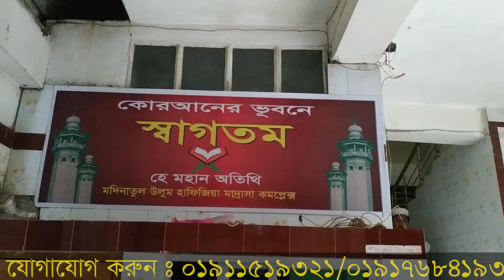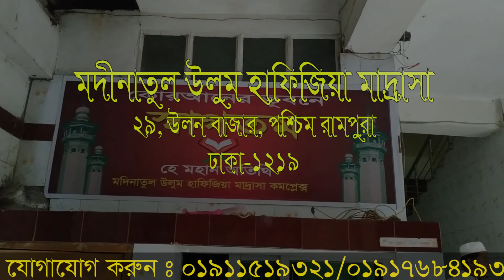মদিনাতুল উলুম হাফিজিয়া মাদ্রাসায় ভর্তি চলছে || Admission Going On Madinatul Ulum Hafizia Madasah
ভর্তি চলছে !! ভর্তি চলছে!!!
মদিনাতুল উলুম হাফিজিয়া মাদ্রাসায় নতুন বর্ষে বালক-বালিকা শাখায় ভর্তি চলছে।

আপনি কি আপনার সন্তানকে কোরআনে হাফেজ বানাতে চান??
আপনি কি আপনার সন্তানকে ইসলামী মননশীল হিসেবে গড়ে তুলতে চান?

তাহলে আজই যোগাযোগ করুন মদিনাতুল উলুম হাফিজিয়া মাদ্রাসায়।
ঠিকানা: 29 নং উলন বাজার , পশ্চিম রামপুরা ঢাকা 1219। (উলন বাজার কেন্দ্রীয় জামে মসজিদ সংলগ্ন)

মাদ্রাসার বিভাগসমূহ:
নূরানী বিভাগ
নাজেরা বিভাগ

হেফজুল কোরআন বিভাগ (ক) শাখা
হেফজুল কোরআন বিভাগ (খ) স্পেশাল শাখা
ইফতেদায়ি পঞ্চম শ্রেণী পর্যন্ত

মাদ্রাসার বৈশিষ্ট্য সমুহ:

অভিজ্ঞ শিক্ষক দ্বারা অত্যন্ত যত্নসহকারে শিক্ষাদান করানো হয়
বিভিন্ন হেফজুল কোরআন হামদ ও নাথ প্রতিযোগিতায় অংশগ্রহণ করানো হয়
প্রতি পরীক্ষায় মেধাবী ছাত্রদের কে পুরস্কার প্রদান করা হয়
সাপ্তাহিক প্রশিক্ষণ জলসার মাধ্যমে ছাত্রদের দক্ষতা বৃদ্ধি করা হয়
মনোরম পরিবেশে থাকা খাওয়ার সু-ব্যবস্থা
ইসলামী ও আধুনিক শিক্ষার সমন্বয়ে শিক্ষাদান
কঠোর নিরাপত্তাসহ সার্বক্ষণিক শিক্ষক দ্বারা নিবিড় তত্ত্বাবধায়ন করা হয়
সার্বক্ষণিক ভাবে সিসি ক্যামেরা দ্বারা নিয়ন্ত্রণ করা হয়
যোগাযোগের ঠিকানা: মদিনাতুল উলুম হাফিজিয়া মাদ্রাসা। 29 নং উলন বাজার , পশ্চিম রামপুরা ঢাকা 1219। মোবাইল: 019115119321 / 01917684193

Admission Going On Madinatul Ulum Hafizia Madasah

Admission ad 2021
মাদরাসার ভর্তি বিজ্ঞপ্তি ২০২১
বিজ্ঞাপন রেকর্ড ২০২১
madrasa vorti biggapon 2021
Madrasar vorti biggopti 2021
Madrasar vorti biggopti
admission